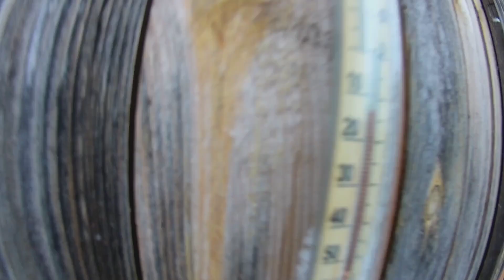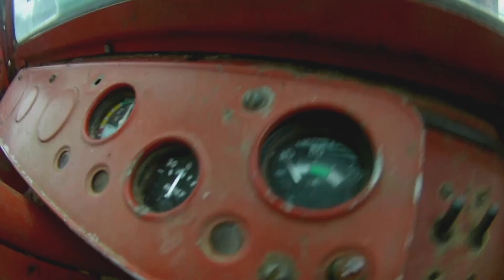Запуск трактора Т-25 в -13 после морозов -30 без подогрева.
Запуск трактора Т-25 в -13 после морозов -30 без подогрева. Почистил снег , пододвинул сено.